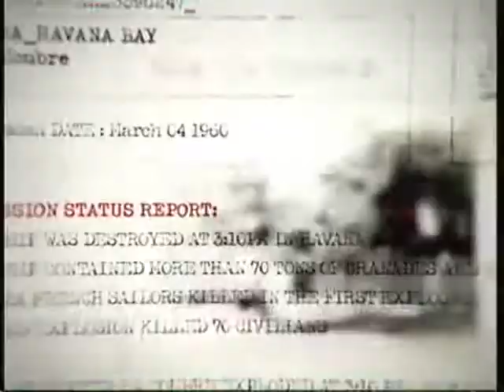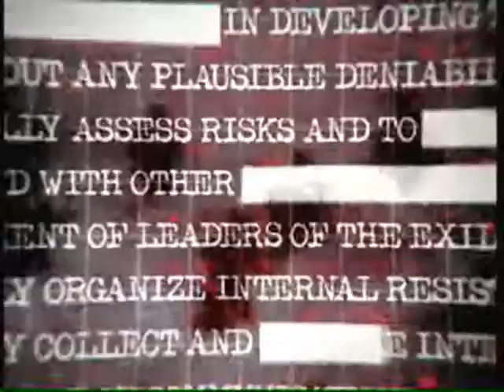Call Of Duty Black Ops Walkthrough Part 1 "Castro "